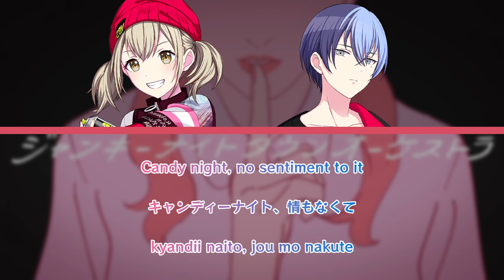[Project Sekai] Junky Night Town Orchestra - Vivid BAD SQUAD (Color-Coded Lyrics) [ENG/ROM/KAN]